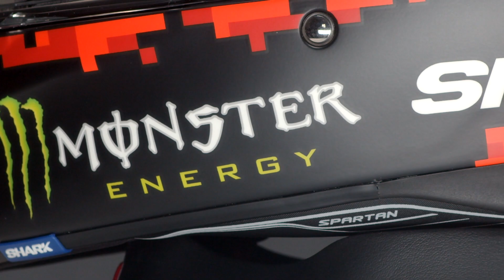Unboxing Shark Spartan 1.2. REPLICA LORENZO MONSTER 2018 😍🤟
¿Quieres sentirte un auténtico piloto de MotoGP? Así es el Shark Spartan 1.2. Replica Lorenzo Monster Mat de 2018. Un auténtico casco de moto sport-touring con unos colores racing total. Precio 👇👇